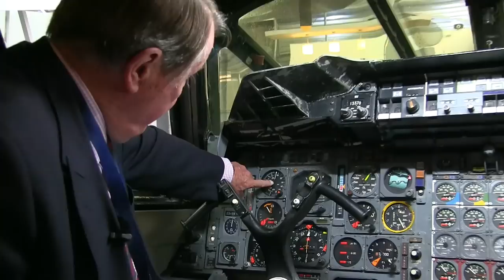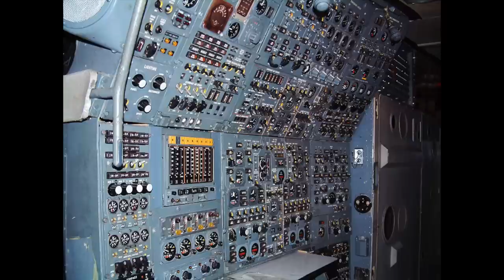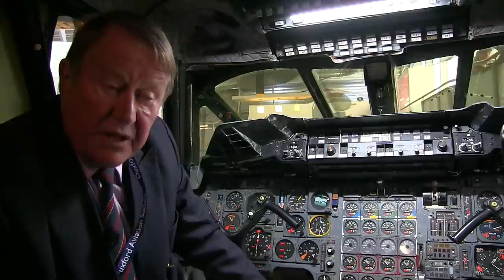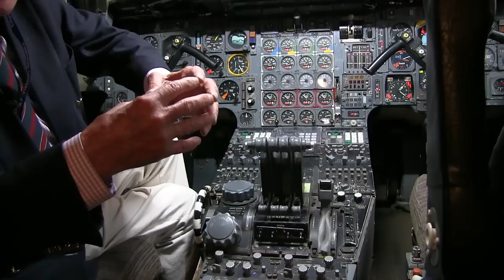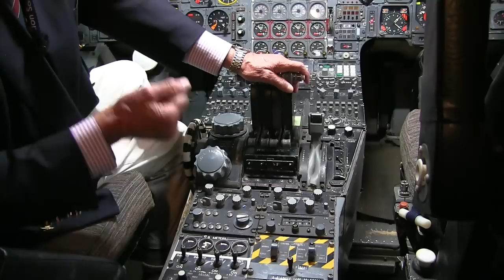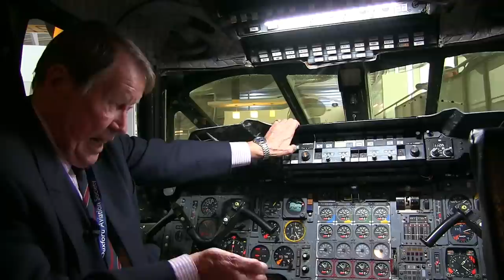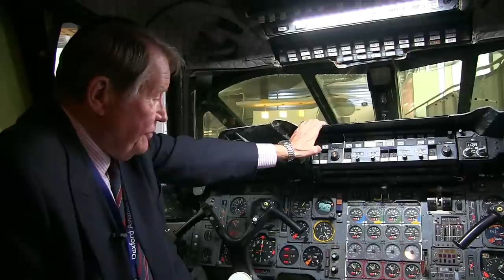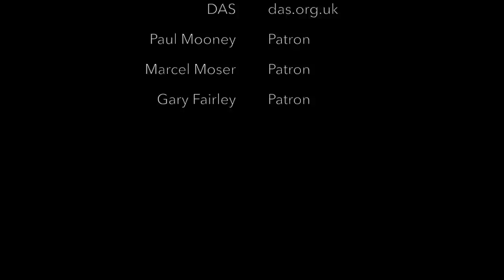Interview with John Hutchinson on the Concorde (Full Interview)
The Wind Beneath My Wings: John Hutchinson Concorde Pilot

John is a former BA Concorde Captain and he tells his story when he flew the aircraft from 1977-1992.
He also gives a flight deck tour of the Concorde based at Duxford, plus a personal side.

Click the Amazon link below that applies to you and then bookmark that page. Now each time you make a purchase on Amazon, they’ll throw a small percentage of that our way, as long as you access the site through that bookmarked link.

Amazon UK

Amazon USA